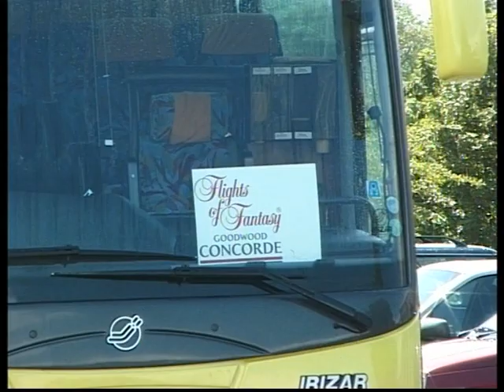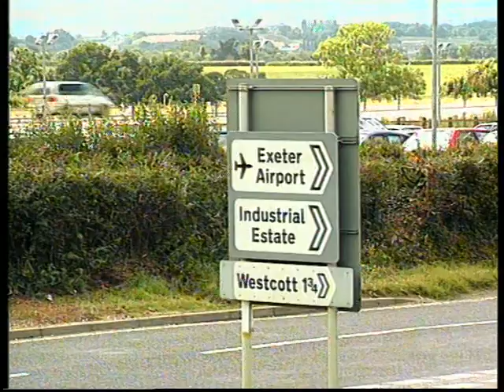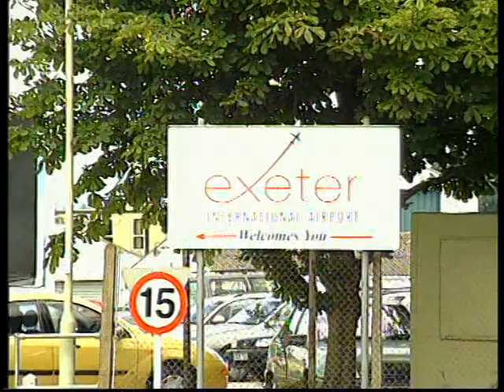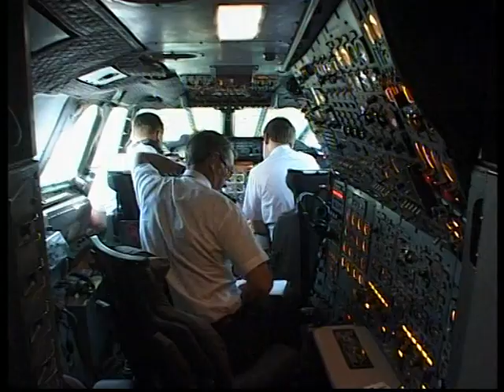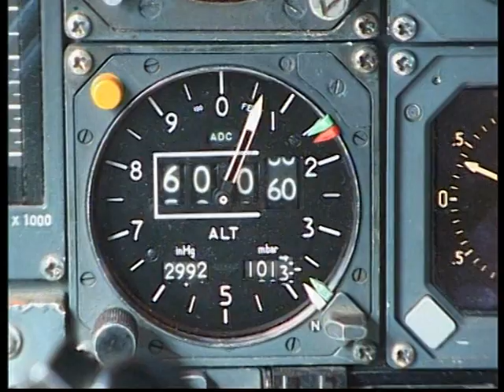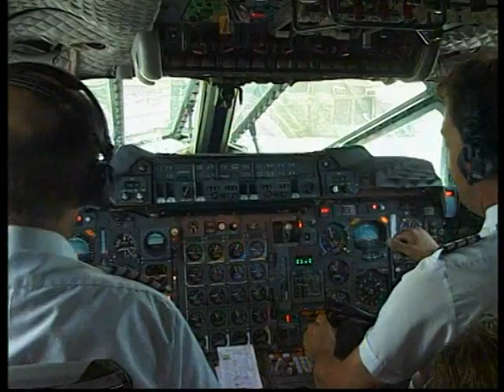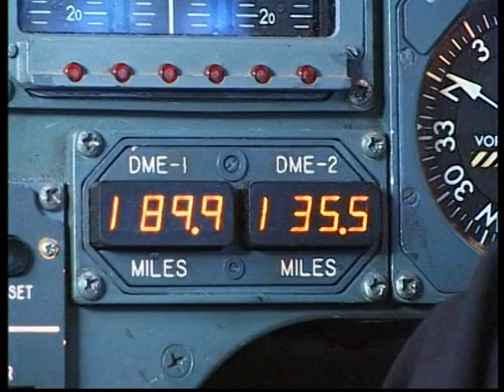Concorde - The World's Greatest Airliner 3 of 4